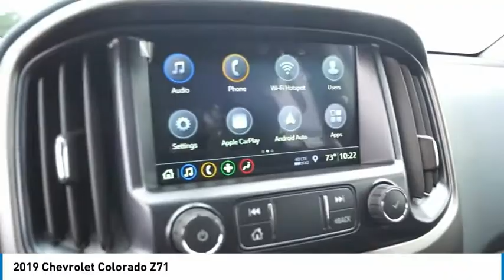2019 Chevrolet Colorado Garland TX K1125051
2019 Chevrolet Colorado Z71

Jupiter Chevrolet
11611 I-635

Black 2019 Chevrolet Colorado Z71 4WD 8-Speed Automatic V6 Preferred Equipment Group 4Z7, UltraSonic Rear Park Assist.brbr2019 Chevrolet Colorado Z71 4WD includes our Jupiter Advantage: Lifetime power-train limited warranty, alloy wheel protection, door ding protection and MORE! Excludes GM Certified Vehicles, other restrictions may apply. Ask your sales associate for details. Recent Arrival!